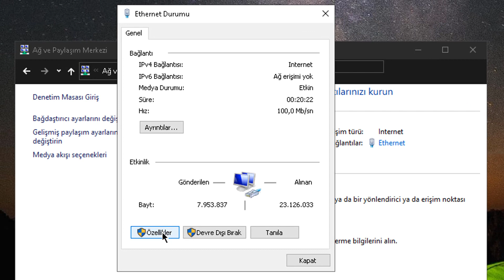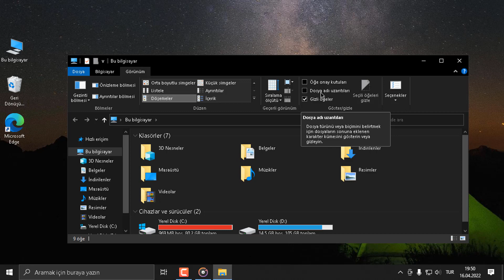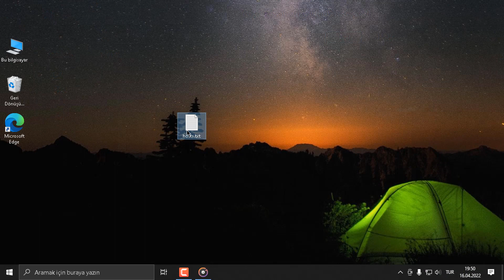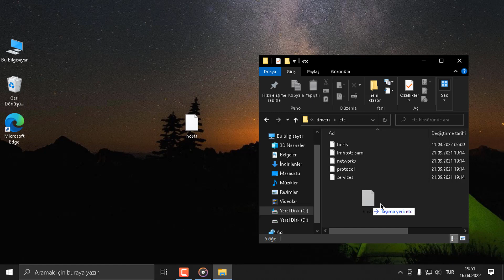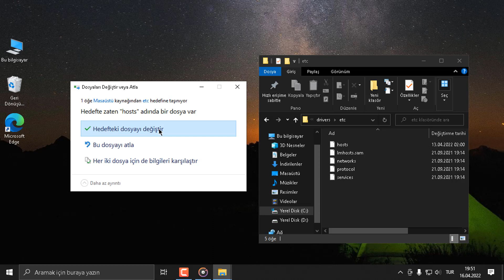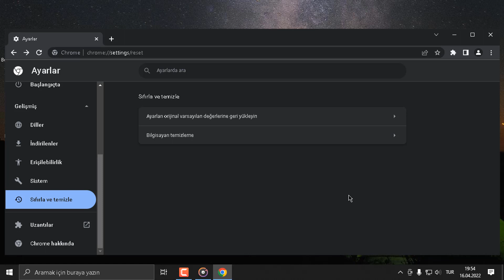Chorme Bağlantınız Gizli Değil Hatası Çözümü - 2022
Herkese merhaba bu videomda sizlere kısaca chrome bağlantınız gizli değil hatası çözümünden bahsettim. Umarım faydalı olmuştur.

bağlantınız gizli değil veya bu bağlantı güvenilir değil sorununun çözümü,